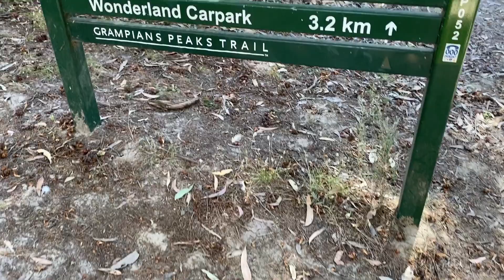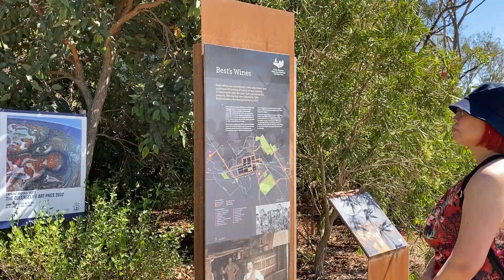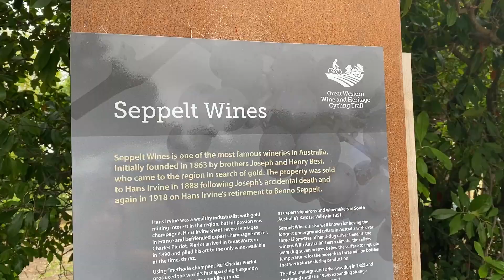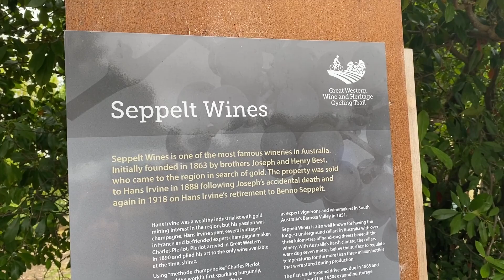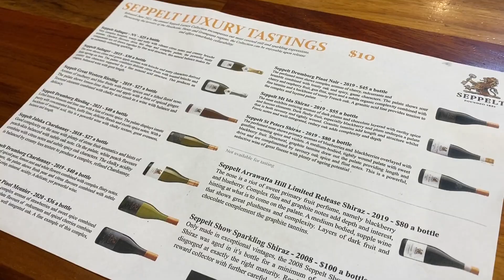A Road Trip to the Grampians Wine Region - Melbourne, Australia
If you want a scenic drive, beautiful nature walks and historic wineries, the Grampians is the perfect road trip destination.

Featured:
Grampians Pioneer Cottages
Best's Wines
Seppelt